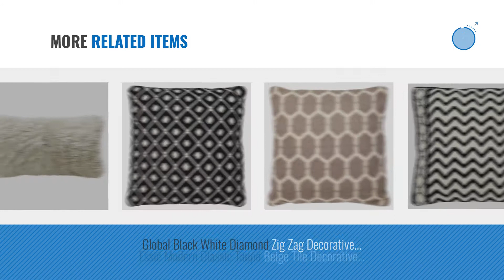Top 10 Kathy Kuo Home Throw Pillows [2018]: Mildred Modern Ivory Long Wool Fur Lumbar Pillow - 11x22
Black Friday / Cyber Monday Mildred Modern Ivory Long Wool Fur Lumbar Pillow - 11x22 by Kathy Kuo Home

Black Friday / Cyber Monday Grable Modern Milk White Curl Long Wool Lumbar Pillow - 11x22 by Kathy Kuo Home

Black Friday / Cyber Monday Argali Modern Navy Short Sheepskin Fur Lumbar Pillow - 11x22 by Kathy Kuo Home

Black Friday / Cyber Monday Edie Hollywood Regency Cotton Velvet Down Teal Pillow - 22x22 by Kathy Kuo Home

Black Friday / Cyber Monday Global Midnight Blue Pink Lotus Embroidered Velvet Pillow - 20x20 by Kathy Kuo Home

Black Friday / Cyber Monday Vickie Modern Taupe Ivory Diamond Tile Decorative Pillows - Set of 2 by Kathy Kuo Home

Black Friday / Cyber Monday June Coastal Beach Sky Blue Ivory Diamond Tile Decorative Pillow by Kathy Kuo Home